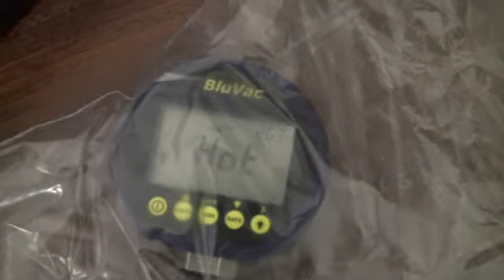BluVac Calibration -- Step 2 -- Make it Hot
This is how to calibrate a BluVac Micron Gauge to factory specifications.